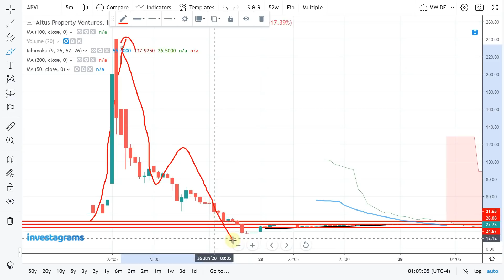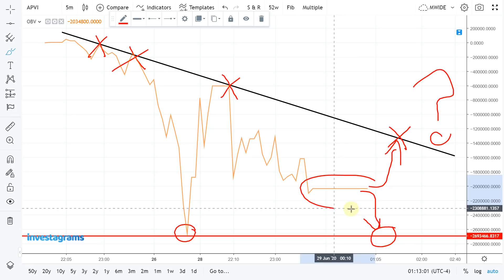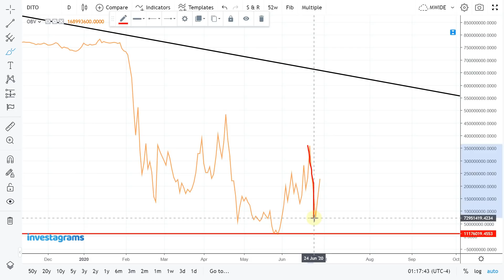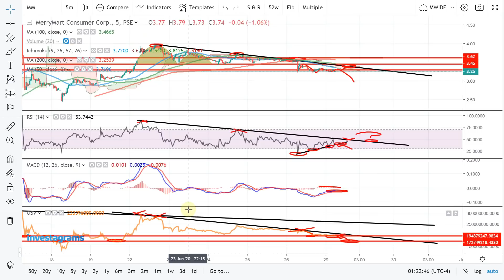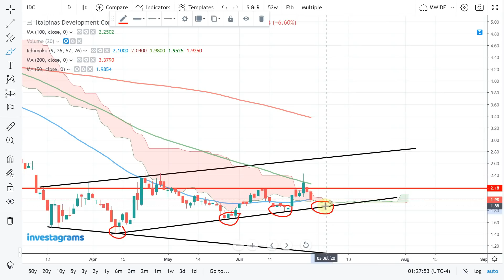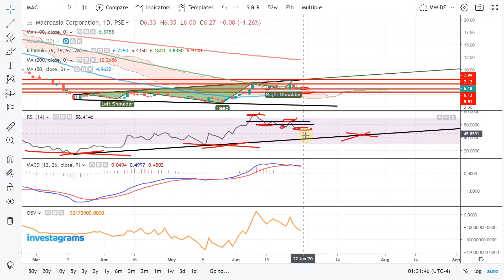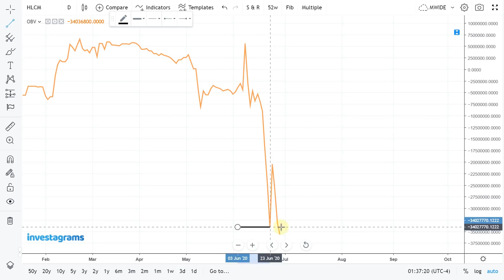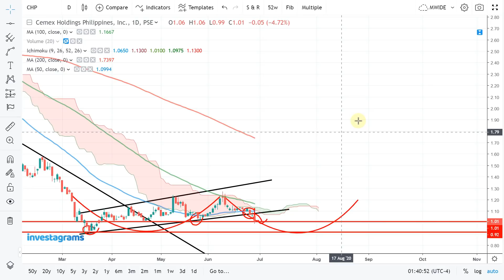TOP TRENDING STOCKS IN PSE: MONDAY RECAP | TECHNICAL ANALYSIS | JUNE 29, 2020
PSE TRENDING STOCKS ANALYSIS (JUNE 2020) | ColFinancial | Investagrams
$APVI - Altus Property Ventures, Inc.
$DITO - DITO CME Holdings Corp.
$TECH - Cirtek Holdings Philippines Corporation
$MM - MerryMart Consumer Corp.
$PSEI - Philippine Stock Exchange Index
$IDC - Italpinas Development Corporation
$MWIDE - Megawide Construction Corporation
$MAC - Macroasia Corporation
$HLCM - Holcim Philippines, Inc.
$CHP - Cemex Holdings Philippines, Inc.